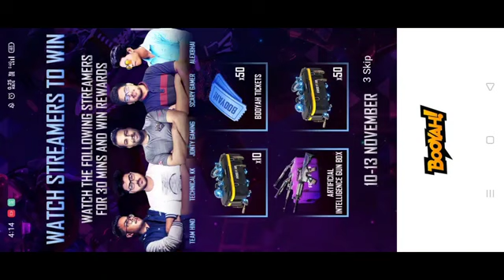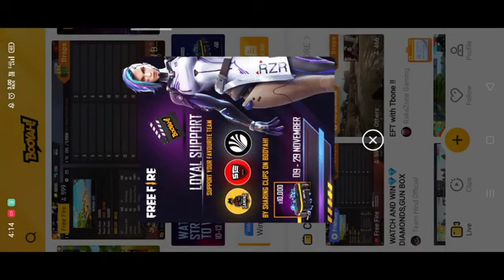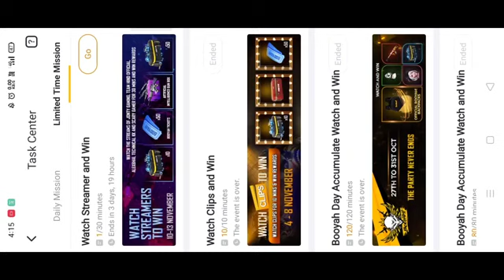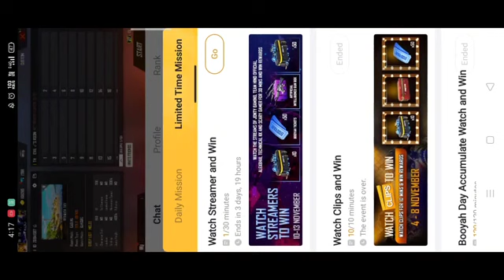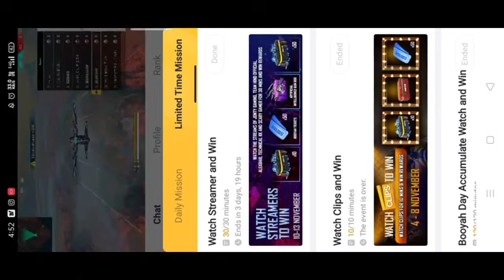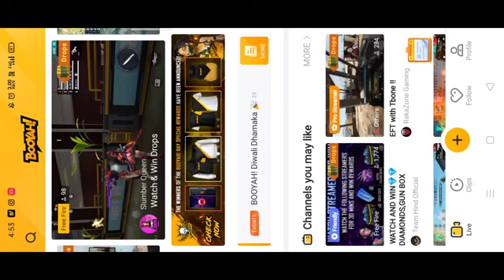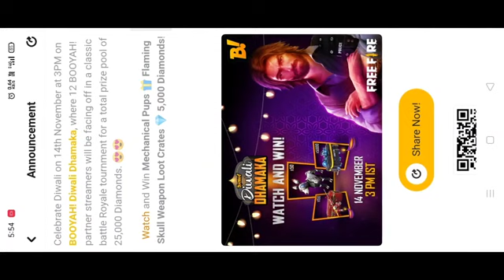newcharactercristianoronaldo NewGrafitandoEvent 6MillionSpecialVideo HowToNew |PeeyushPanigrahi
Buying 17,000+++ Badges Back On Top 1 Region CONFIGURACIÓN PERFECTA para SAMSUNG A3,A5,A6,A7,J2,J5,